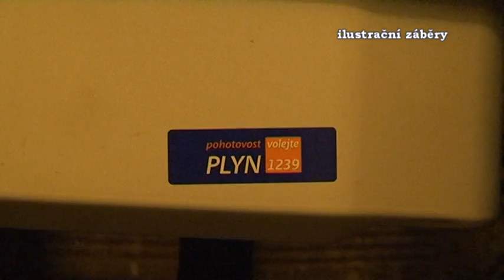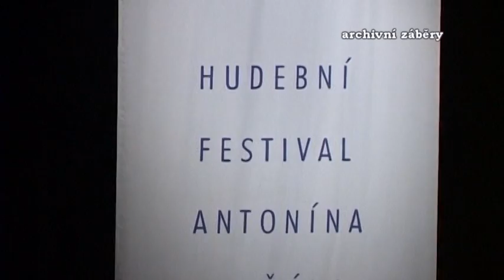Dvě otázky pro starostu Pavla Pikrta